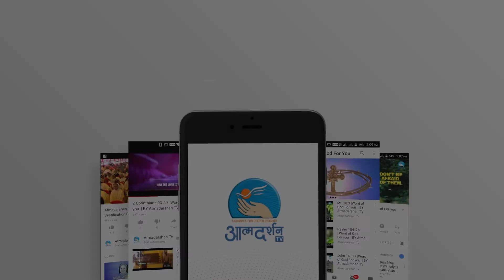St.Mathilda |14th March|Atmadarshan Tv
Presented By: Fr.Sony Antony

Direction: Fr.John Bhabor
Camera & Editor: Sachin  Tripathi
Editor: Sachin  Tripathi
Graphics: Siddharth Jagtap
Produced By: AtmadarshanTv